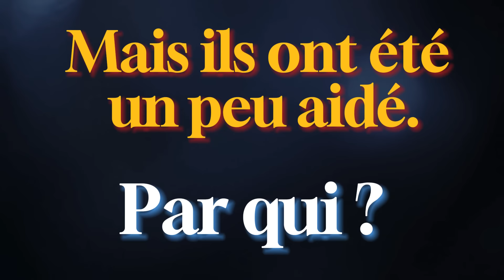Côte d'ivoire CAN 2024 : De zéro à Héros , qui a aidé l'équipe ivoirienne ?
Comment la côte d'ivoire a réussi l'impensable durant la coupe d'afrique des nations 2024.
Dans cette vidéo, je reviens sur le parcours exceptionnel des éléphants de la côté d'ivoire depuis les 4 : 0 encaissés contre la Guinée-équatoriale jusqu'à la finale de la compétition.

Il ya beaucoup de travail derrière ce succès mais il ya aussi autre chose, il ya des choses qui ne dependaient pas de la performance des ivoirienns sur le terrains et vous allez decouvrir cela dans cette vidéo.